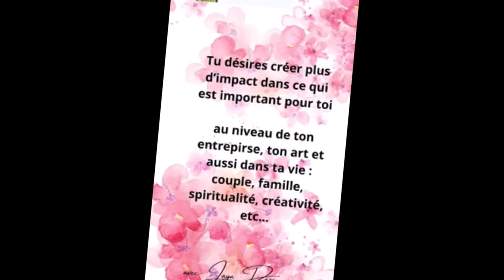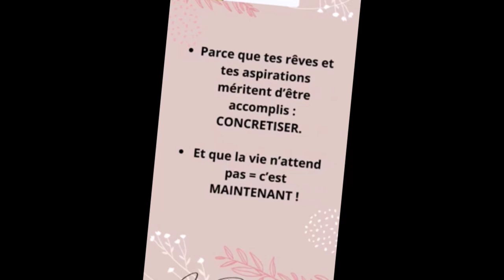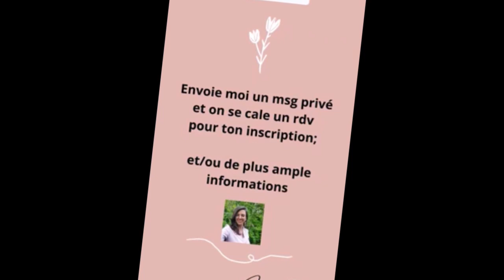Teaser Retraite Women Rose 🌹 & Lion 🦁 du 6 au 13 août 2023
C'est du 6 au 13 août 2023, dans le Var, près de St Maximin de la Ste Baume, sur la voie de Marie-Madeleine (Prêtresse d'Isis) :
👉 POUR T'INSCRIRE et en savoir davantage, réserve un call avec moi EN CLIQUANT

Tu es une femme  porteuse de projet !

Tu désires te connecter davantage à toi, à ta puissance intérieure, à ton énergie sexuelle, faire monter ton énergie créatrice. Tu désires mieux te respecter dans ton corps, tes ressentis au cœur de ton quotidien.

Tu désires t'entendre davantage dans la voix de ton coeur et créer plus d'impact dans ce qui est important pour toi dans ta vie : couple, famille, entreprise, argent, spiritualité, créativité, etc...

 Tu désires agir MAINTENANT, te donner le luxe de tout donner MAINTENANT pour te choisir et laisser davantage éclore la VRAIE SIGNATURE D'ÂME de la Femme que tu es.

Alors tu es bon endroit !

Parce que tes rêves et tes aspirations méritent d'être accomplis : CONCRETISER. Et que la vie n'attend pas = c'est MAINTENANT !

Parce que tu en as marre de te cacher derrière tes peurs de te révéler, tes hontes enfouies d'être toi ...

important pour toi dans ta vie : couple, famille, entreprise, argent, spiritualité, créativité, etc...

C'est MAINTENANT pour devenir la femme de tes rêves, à la hauteur et profondeur de tes aspirations.

Parce que la vie t'attend expressément pour servir à travers toi, car au fond, tu sais que tes projets,  ton entreprise/ ta société c'est ta contribution au monde.